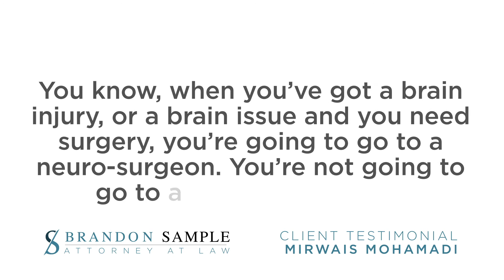Client Testimonial - Mirwais Mohamadi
Mirwais hired Brandon to assist him with his application for a certificate of appealability before the U.S. Court of Appeals for the Fourth Circuit. Brandon argued that the district judge's denial of 2255 relief should be reversed because the court did not consider all of Mirwais' claims. The court of appeals agreed and reversed.